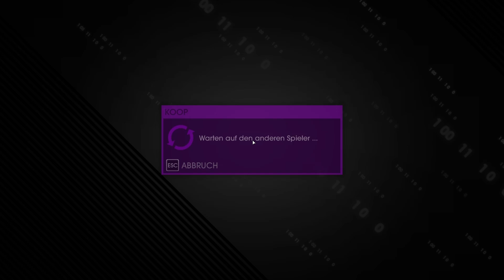Saints Row IV #02: Oh baby you got what i need! [ft. FreshFriendz]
SAINTS ROW IV:
►Open-World-Action von Volition / Deep Silver
►Das Game gefällt dir?

FAQ - Lies:
►dakieks.de